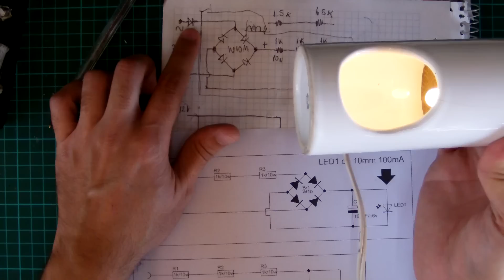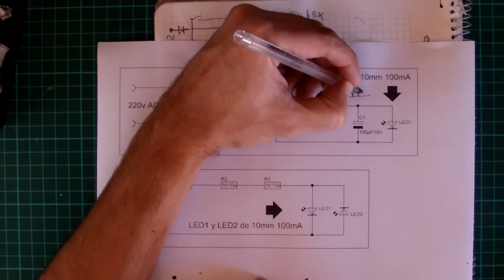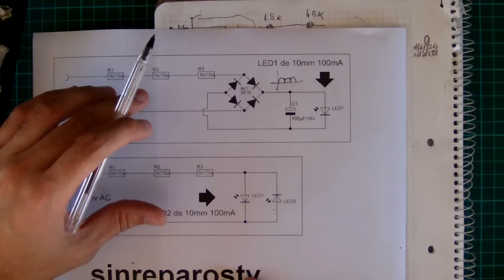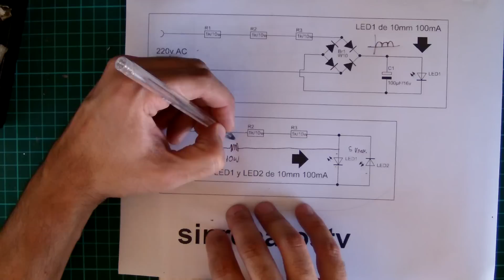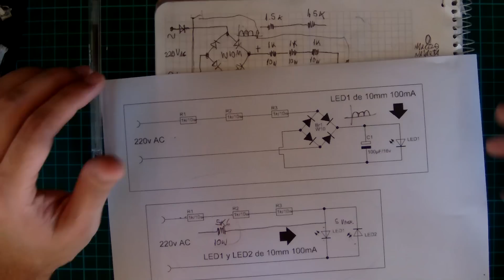Hornito electrico con led para esencias 2/2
Nuevo circuito para el hornito electrico.

Si valoras mi tiempo y dedicacion ayudame a seguir adelante, donaciones Paypal desde la pagina:

o BTC a:
1HwZYPGGpqYtdRfkJc2kpbuxvqNn566AHC

Taringa: sigamne seria lindo tener un top algun dia.

saludos